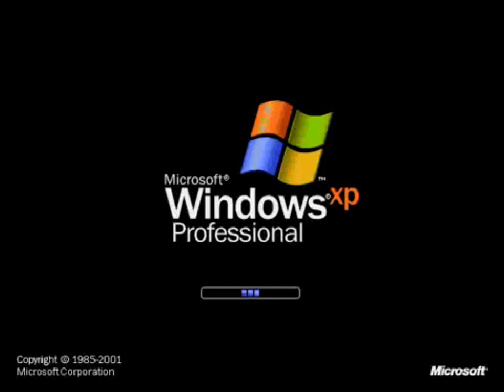Windows XP in Demo Mode